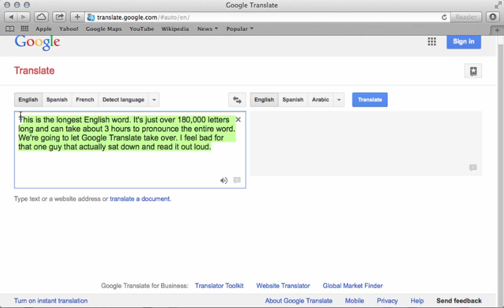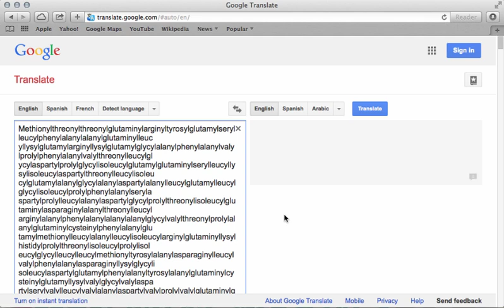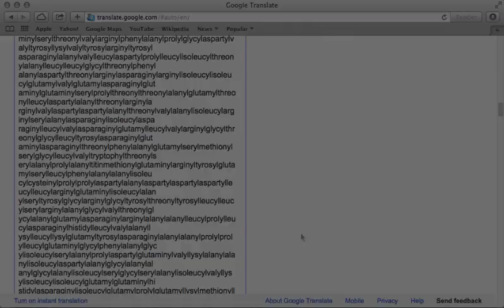Longest Word in the English Language via Google Translate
Longest word (in English) has 189,819 letters and take up to three hours to pronounce. It is argued that it is not an actual word due to being only used as a technical term.

This word is the chemical name for 'tintin', the largest known protein.